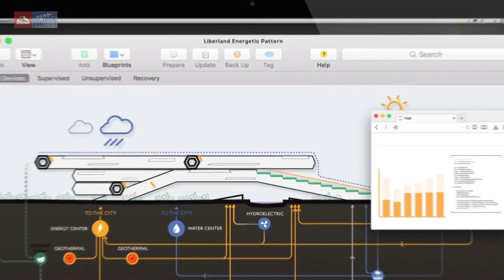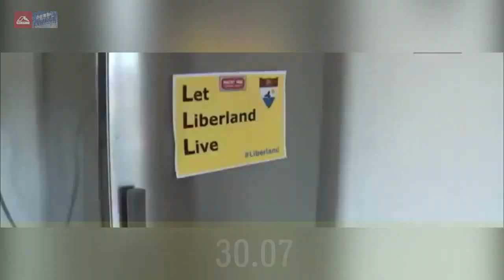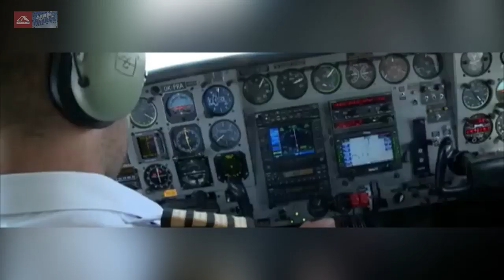Последние новости Либерленда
- Они говорят, что посещение Либерленда невозможно
- Помогите нам выбрать лучший логотип для аэропорта Либерленда
- Президент Либерленда Вит Едличка и Майкл Малис вместе с Михаэлем Малисом
- Мнение: Как Либерленд может быть самодостаточным?
- 3D-печать: «Четвертая промышленная революция» и потенциальные выгоды для Либерленда

Плейлист "Криптогосударство Liberland"

Музыкальный подкаст радио Азовская Столица:
Liberland. Страна "Либерти", страна свободы